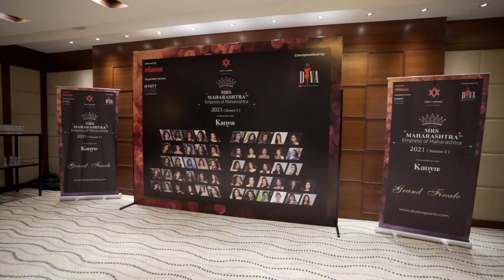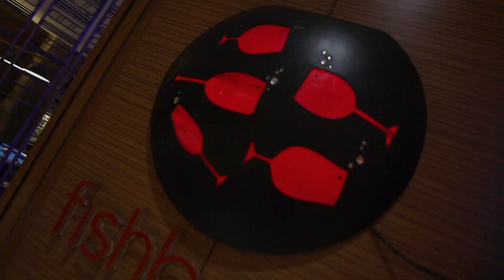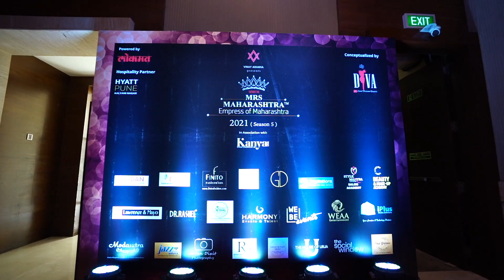Sujata Ransingh Video Journey - Mrs. Maharashtra, Empress of Maharashtra 2021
Filmed by iPlus Media Solutions, Pune